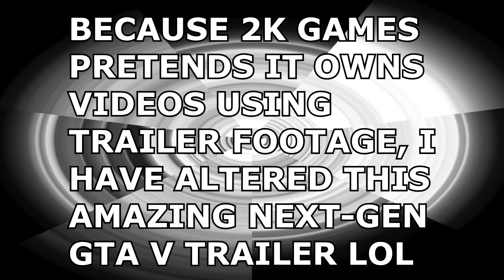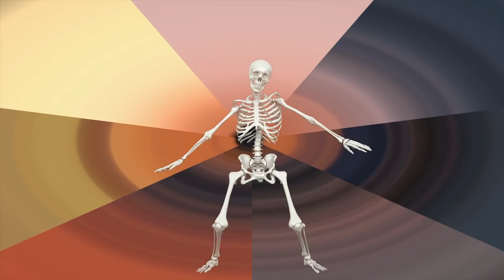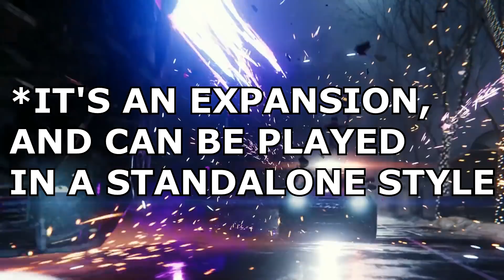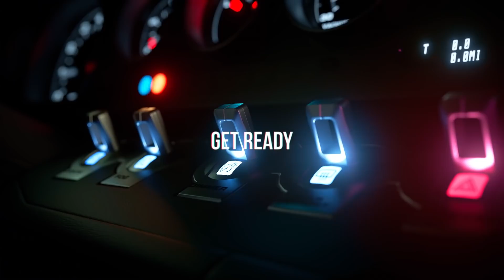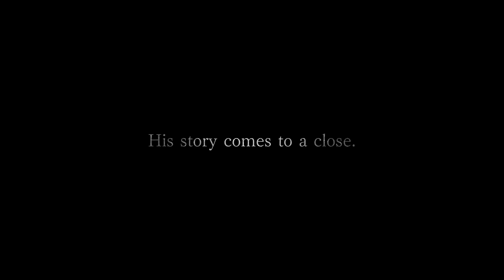The PS5 Showcase - Play Has No Limits, Except For All The Limits (OMGH)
Here's a reaction video for all the PS5 showcase trailers I've cared to remember. Play has no limits, except for the limits!

Sony's big PlayStation 5 reveal did what the Xbox Series X show didn't - it showed some worthwhile content. We now know what PS5 games will look like, and they look like prettier PS4 games.

Time for one of my unpopular trailer reaction videos, where this time I've collected all of the PS5 trailers I care to remember. I'll be talking about them one after the other without stopping. That might almost be entertaining.